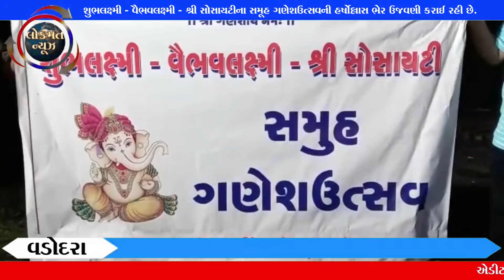વડોદરા -શુભલક્ષ્મી - વૈભવલક્ષ્મી - શ્રી સોસાયટીના સમૂહ ગણેશઉત્સવની હર્ષોલ્લાસ ભેર ઉજવણી કરાઈ રહી છે.